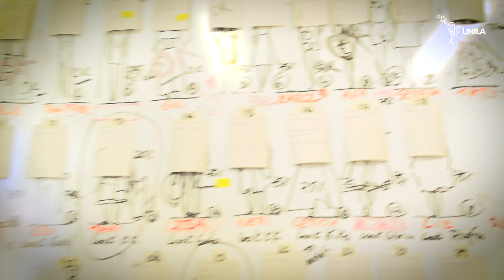Primeiro Desfile do ELAM - ELAM BAFÔNICO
O Estúdio Latino-Americano de Moda (ELAM) é um projeto de extensão que segue o conceito do Fashion Revolution, um movimento iniciado em 2013, e que busca uma mudança radical na forma de fazer e usar a moda a partir da produção social e ambientalmente justa.
Os participantes discutem moda, comportamento e transição de paradigmas sociais, criativos e produtivos para o desenvolvimento de uma indústria da moda socialmente justa e ambientalmente prudente. E aprendem estratégias de reutilização (upcycling) de materiais para o desenvolvimento de roupas, acessórios, adereços, figurinos.
Os trajes, criados e produzidos de forma coletiva, foram apresentados em um desfile que teve como tema as mudanças climáticas e foi dividido em três atos: Natureza, Mad Max (colapso climático) e Futuro Ancestral.